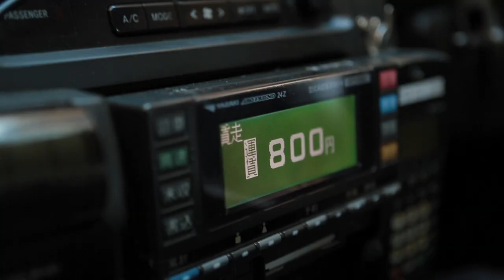bee in the city tokyo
Meet inspiring parents in world cities. We follow them one day as they are moving around, living their active and dynamic live, to show Bugaboo Bee's perfect urban use, while capturing the essence of different cities across the globe. This episode: BEE IN TOKYO.

Meet DJ246. A mom in Tokyo who uses the complete urban Bugaboo Bee to combine work with motherhood. Check out her video diary on BEE IN THE CITY and be inspired by how she and her daughter Rinko live their dynamic lives in Tokyo.

Visit BEE IN THE CITY to see more photos and stories of daily urban adventures.